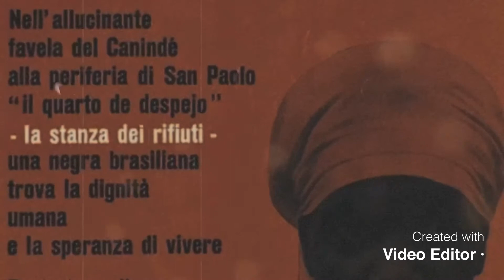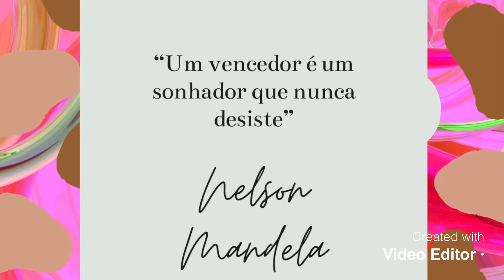Carolina de Jesus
Mulheres brasileiras que inspiram tanto na arte, política e educação.